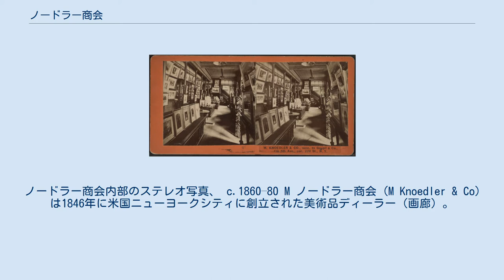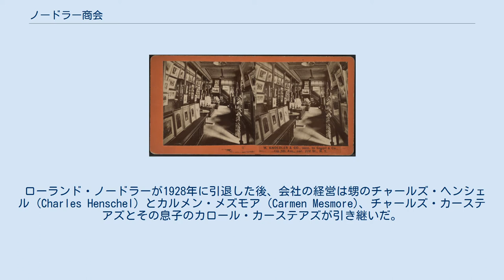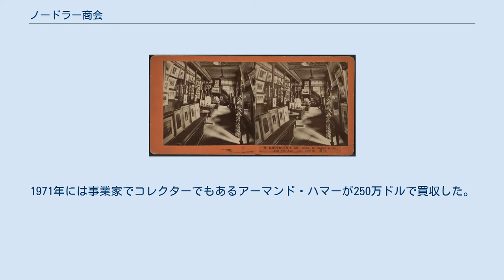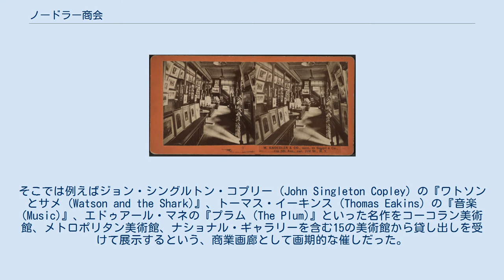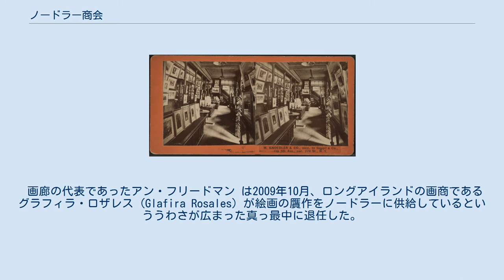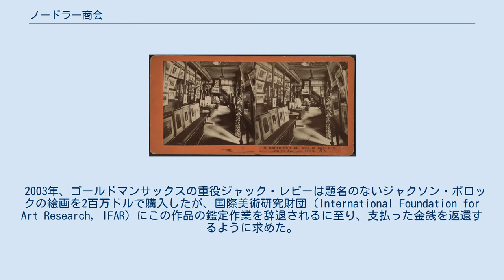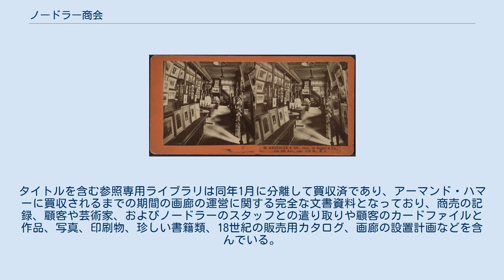ノードラー商会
ノードラー商会内部のステレオ写真、 c.1860–80 M ノードラー商会 (M Knoedler & Co) は1846年に米国ニューヨークシティに創立された美術品ディーラー（画廊）。
2011年、詐欺事件の公判中に閉店した。
165年の歴史を持つアメリカ合衆国内で最も歴史のある画廊の一つだった。
 ノードラー商会の起源は、1846年にフランスの画商であるグーピル商会 (Goupil & Cie) がニューヨークに出店したことにはじまる。
ドイツのバーデン＝ヴュルテンベルク州ガイルドルフの在の出であるマイケル（ミヒャエル）・ノードラーは1844年にパリのグーピル商会に入社し、1852年にはニューヨーク店の責任者となった。
1857年にはグーピルの米国における権利を買い取り独立し、その後3人の息子（ローランド、エドモンド、チャールズ）もこのビジネスに参画した。
1878年にマイケルが死んだ後はローランドがビジネスを仕切った。
 ノードラーは画商であるチャールズ・カーステアズとともにピッツバーグ（1897年）、ロンドン（1908年）、パリ（1895年）にも出店した。
当時のカーステアズはオールドマスター絵画の画商としては第一人者であり高い知名度と評判を得ており、コリス・ポッター・ハンチントン、コーネリアス・バンダービルト、ヘンリー・ハベマイヤー、ウィリアム・ロックフェラー、ウォルター・P・クライスラーJr、ジョン・ジェイコブ・アスター、アンドリュー・メロン、J.P. モルガン、ヘンリー・クレイ・フリックといった個人に加えて、メトロポリタン美術館、ルーブル美術館、テート・ギャラリーなどの美術館とも多くの取引があった。
このようにしてノードラーは米国内の英国美術マーケットを独占する画商のエリートグループの一角に名を連ねた。
ノードラーはロンドンの画廊であるコルナギ (Colnaghi) と提携し、コルナギが欧州の優れた絵画を見つけてこれを米国の金持ちコレクターに販売することで大きな利益を得た。
ノードラーとコルナギは、ベルリンのマシーセン画廊 (Matthiesen) とともに1920年代から1930年代にかけて、エルミタージュ美術館にあった帝政ロシア時代のコレクションをソ連政府が秘密裏に販売した事件にも強く関与した。
 ローランド・ノードラーが1928年に引退した後、会社の経営は甥のチャールズ・ヘンシェル (Charles Henschel) とカルメン・メズモア (Carmen Mesmore)、チャールズ・カーステアズとその息子のカロール・カーステアズが引き継いだ。
さらに1956年にヘンシェルが死ぬと、E. コー・カー (E. Coe Ker) とローランド・ベイリー（マイケル・ノードラーの孫）が引き継いだ。
1971年には事業家でコレクターでもあるアーマンド・ハマーが250万ドルで買収した。
5年後、ノードラー家の最後のメンバーであるローランド・ベイリーが会社の経営から退いた。
1970年後半以降は主として現代美術を扱うようになった。
1990年にハマーが死に、2011年に閉店するまでハマー財団が経営権を握っており、マイケル・アーマンド・ハマー（アーマンド・ハマーの孫）がチェアマンを務めた。
 画廊はブロードウェイを皮切りに何度も引っ越しをした。
1890年代までは34丁目付近の5番街のテラスハウス事務所を構えていたが、1911年にカレール&ヘイスティングズが設計した5番街556の新しいビルに引っ越し、さらに1925年にはマジソン街近くの東57丁目にある、やはりカレール&ヘイスティングズ設計のビルに引っ越した。
1970年には東70丁目19のルネッサンススタイルのタウンハウスの改装にもかなりの金をかけて引っ越した。
 ノードラーは1996年に150周年を記念した回顧展を開催した。
そこでは例えばジョン・シングルトン・コプリー (John Singleton Copley) の『ワトソンとサメ (Watson and the Shark)』、トーマス・イーキンス (Thomas Eakins) の『音楽 (Music)』、エドゥアール・マネの『プラム (The Plum)』といった名作をコーコラン美術館、メトロポリタン美術館、ナショナル・ギャラリーを含む15の美術館から貸し出しを受けて展示するという、商業画廊として画期的な催しだった。
 2011年に東70丁目のビルを3,100万ドルで売却した。
2012年には在庫していた美術品類の一部をオークションで売...